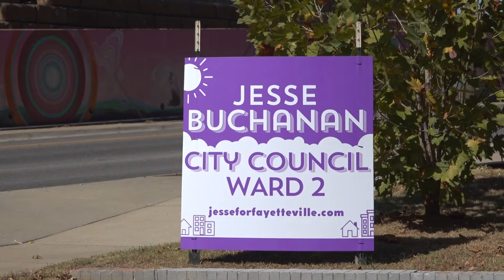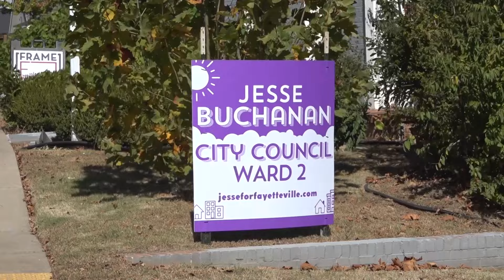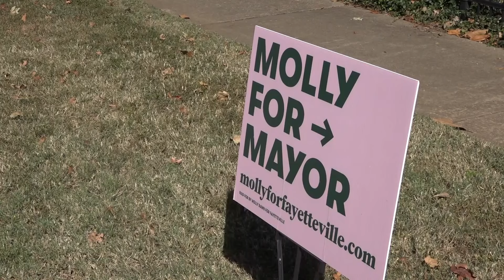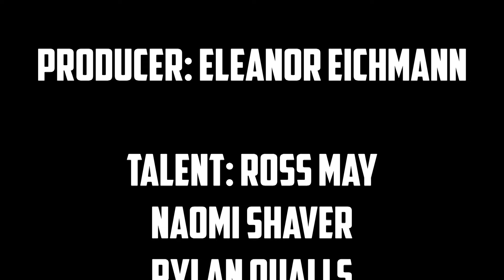Breaking The Leash | October 21st, 2024